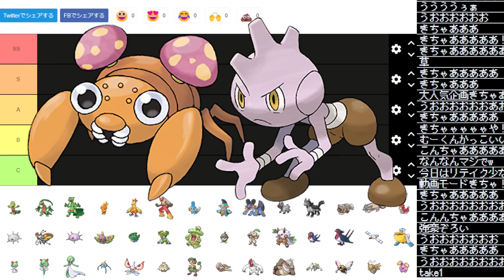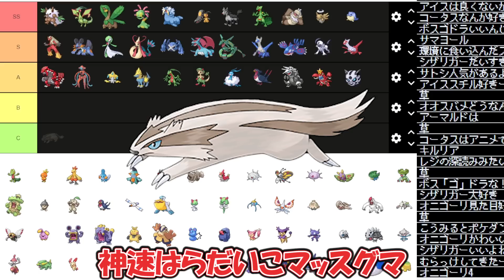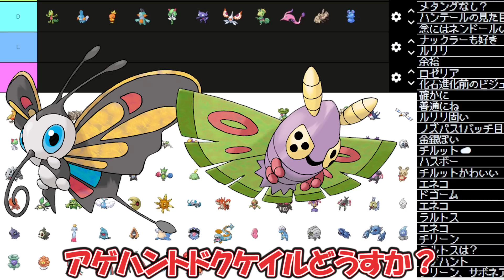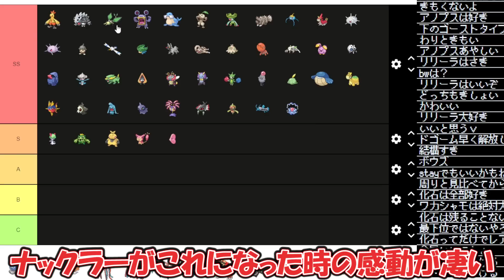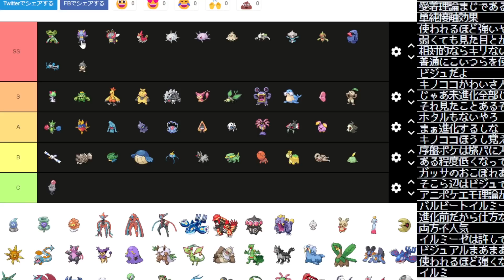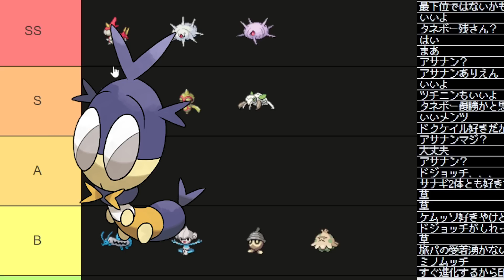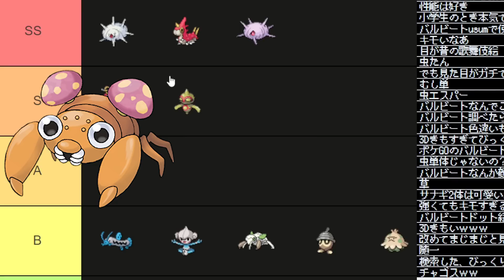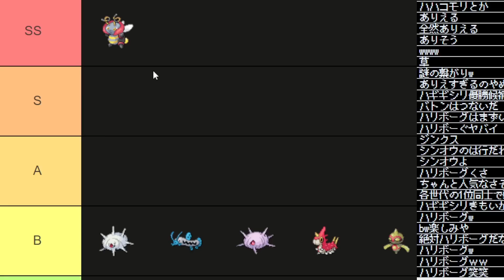ポケモン第3世代の135匹で最も『不人気ポケモン』は誰か本気で考えてランキング作ってみた【ポケットモンスター逆人気投票】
【M.K.R】
▼ニコニコ動画